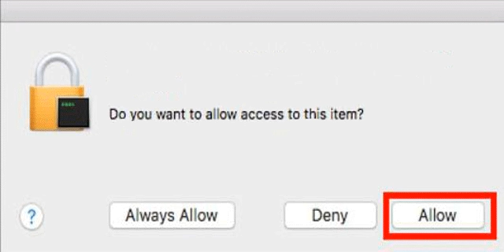How to canon tr4520 printer setup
Start Easy canon tr4520 printer setup on windows and mac.